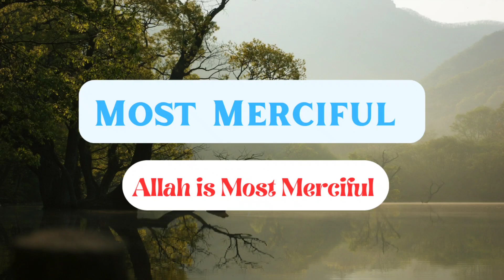M͙o͙s͙t͙ M͙e͙r͙c͙i͙f͙u͙l͙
ᴀʟʟᴀʜ ɪꜱ ᴍᴏꜱᴛ ᴍᴇʀᴄɪꜰᴜʟ.
ʜᴇ ᴅᴏᴇꜱ ɴᴏᴛ ᴡʀᴏɴɢ ᴀɴʏᴏɴᴇ.

Islamic Believes/Fatih/Imaan

Names/attributes/characteristics of Allah